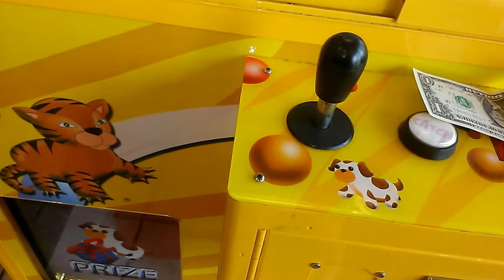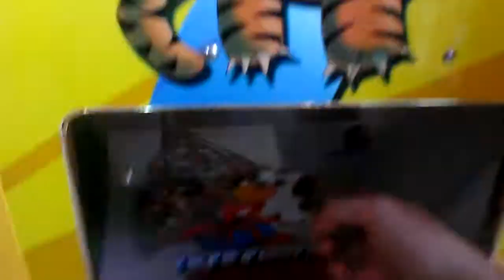CAPTAIN NAMCO VS TOY CHEST CLAW MACHINE EPISODE 134 2 WINS IN A ROW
TODAY I RETURN BACK TO MY LOCAL FLYING J TRUCK STOP  AND I FACE OFF WITH A TOY CHEST CLAW MACHINE AND IF YOU REMEMBER HOW I HAVE POINTED OUT SOME TOY CHESTS DO HAVE A PAYOUT RATE  OR CLAW IS WEAK ENOUGH TO WHERE IT OPENS UP TO MIMICK THE PAYOUT RATE  MEANING THE CLAW GRAB HARD ON THE INTITAL LANDING THATS STRENGTH NUMBER 1 NUMBER 2 CLAW WILL LOSEN SLIGHTLY  ON THE WAY UP AND LETS GO WHEN IT MOVES FOR NUBMER 3  THEY HAVE THREE DIFFERENT STRENGTHS JUST LIKE TOY SOLDIER CLAW AND ROUTE 66 CLAW
THIS VIDEO DOES CONTAIN STRONG LANGUAGE